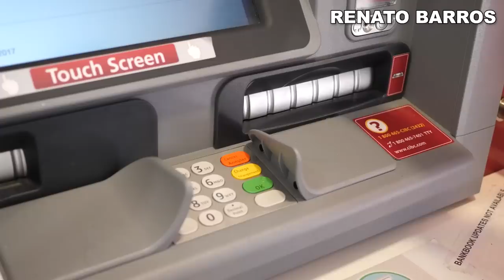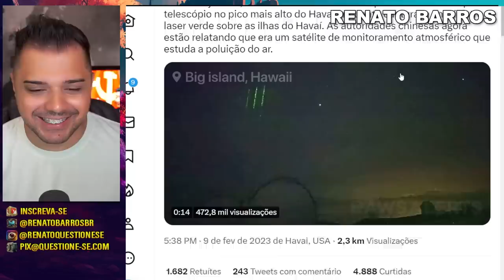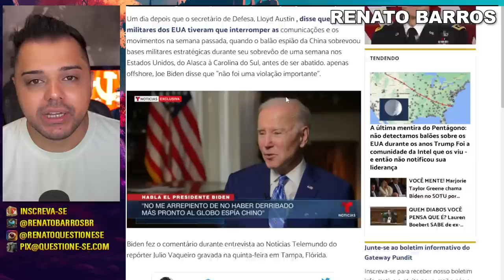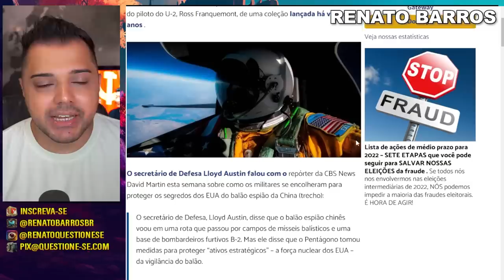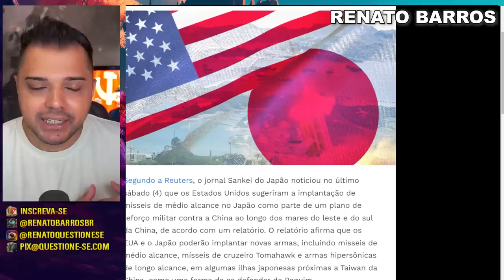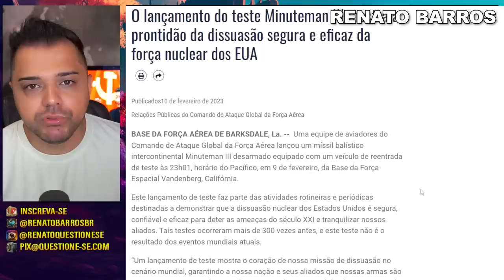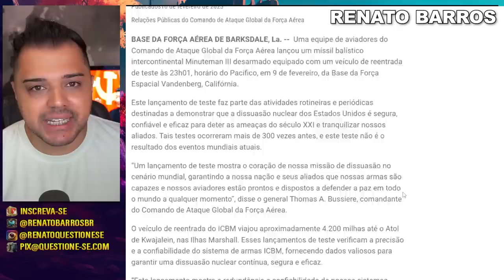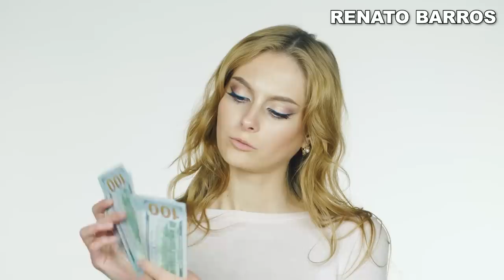APÓS BALÃO ESPIÃO, MISTERIOSAS LUZES VERDES NOS EUA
Após o balão espião chinês ter coletado muitos dados e sido abatido, uma luz verde estranha foi detectada nos Estados Unidos. Tem algo forte chegando?

1. Entra na comunidade fechada
2. Me segue no Instagram